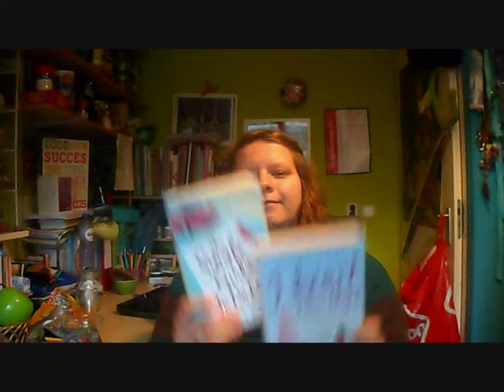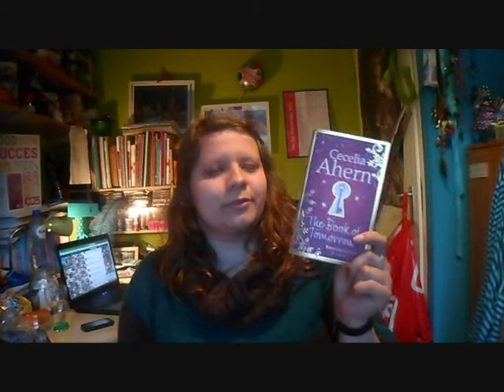My Top Six Books | Favourites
MY FAVOURITE BOOKS:
- The House of Special Purpose by John Boyne
- Anything by Lindsey Kelk
- The Stravaganza series by Mary Hoffman
- Anything by Cecelia Ahern
- The Book Thief by Markus Zusak
- The Harry Potter series by J.K. Rowling